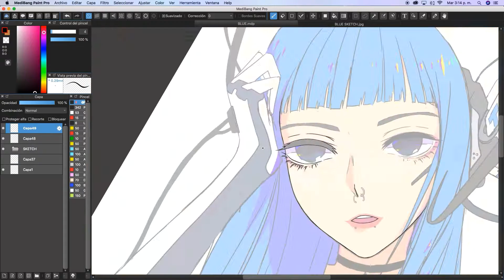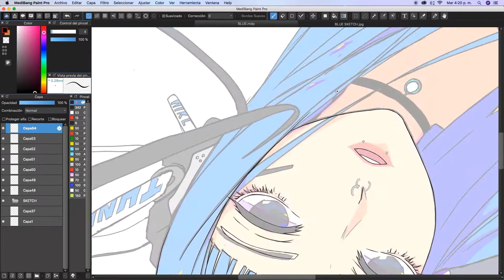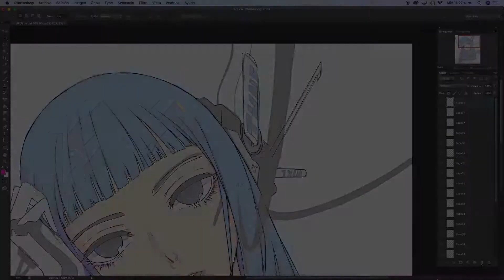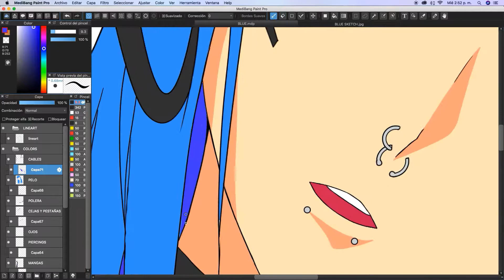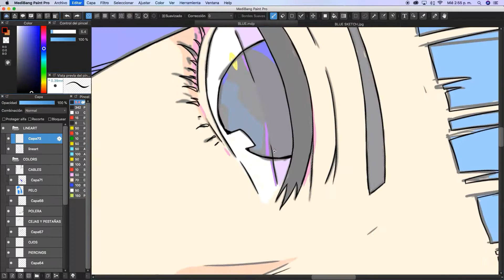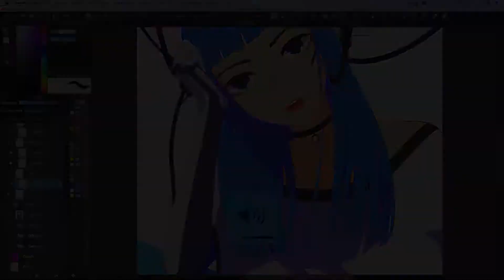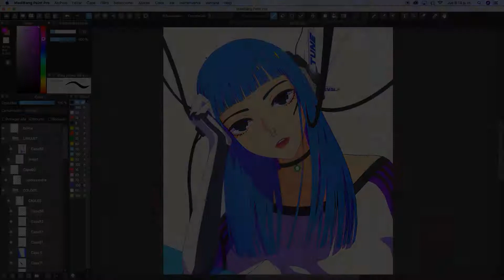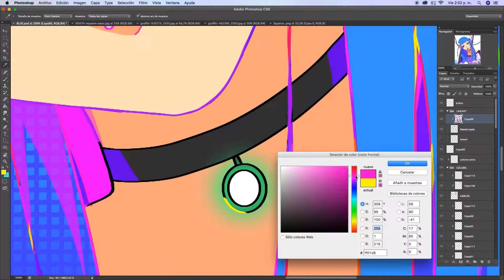SpeedPaint Anime ADIDAS OC On Medibang & Photoshop. アニメ スピードペイント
New Anime OC SpeedPaint, maded in Medibang and Photoshop, for now I'm drawing without paint tool sai or clip studio to test me, I want to learn to use new tools
Anime SpeedPaint about a Sci-Fi ADIDAS OC, hope you like it guys ! !
Descarga mis PSDs y materiales gratis!
Herramientas que utilizo:
-Wacom Bamboo
-Medibang
-Photoshop CS6